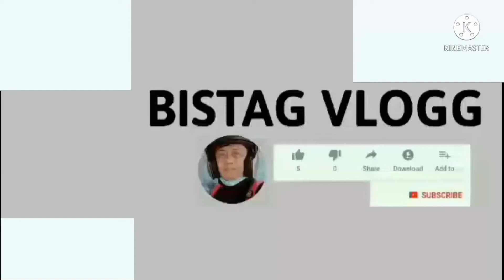WHITE SAND IN QUEZON PROVINCE / BILIRAN SAND BAR DURING LOW TIDE...